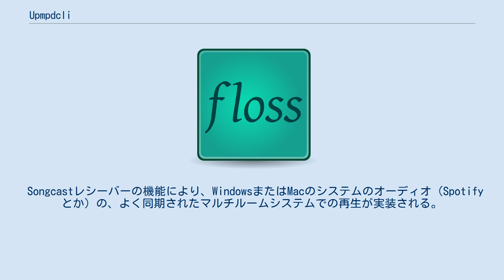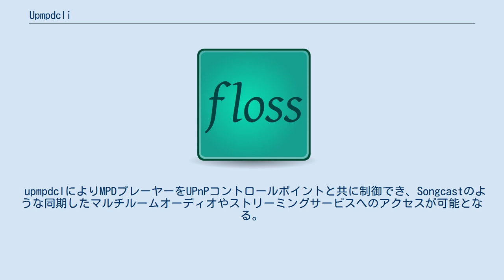Upmpdcli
upmpdcliとはMPDのためのUPnP規格のDMR（デジタル・メディア・レンダラー）フロントエンドである。
 upmpdclはUPnPのギャップレストラック再生（シームレス再生）とOpenHomeのohMediaサービス（インターネットストリームを聴くラジオサービスを含む）をサポートする。
 補完的なアプリケーションとして、LinnのSongcastレシーバーとセンダーもサポートする。
 Songcastレシーバーの機能により、WindowsまたはMacのシステムのオーディオ（Spotifyとか）の、よく同期されたマルチルームシステムでの再生が実装される。
 upmpdcliのセンダー/レシーバー機能は外部の音源を含んだマルチルーム再生をLinuxでも可能とする。
 version 1.2.0以降はゲートウェイ・メディア・サーバー機能を含み、外部ストリーミングサービス（現時点ではSpotify、Google Play Music、Oobuz、Tidal）のトラック参照と再生が可能である。
このトラックはupmpdcliインスタンスか他のローカルレンダラー により再生される。
 upmpdcliはオープンソースでGPLライセンスに基づいたフリーなものであり、C++により記述されている。
libupnp（1.6）とlibmpdclientライブラリを使用する。
依存するライブラリが少なく広く普及しているものであり、インストールは極めて簡単である。
 典型的は構成は家庭でのネットワークであり以下で構成される： MPDはupmpdcliにより管理され、オーディオファイルに直接アクセスすることはない。
設定された音楽ライブラリは空でも良い。
 ネイティブなMPDクライアントを使いたい場合は、upmpdcliは適切な解決法ではない。
他のMPD/UPnPの統合方法を参照されたい。
 ポイント； UPnPネットワークを複数のデバイスで構成している場合、全てのデバイスで同一の（UPnP対応の）コントロールアプリを使いたいだろう。
 MPDは多機能で堅牢な音楽再生アプリであり、Raspberry Piや他のプラグタイプのコンピュータのような小さなコンピュータで十分稼働する。
 しかし、MPDは特別はコントロールアプリが必要である。
 upmpdclによりMPDプレーヤーをUPnPコントロールポイントと共に制御でき、Songcastのような同期したマルチルームオーディオやストリーミングサービスへのアクセスが可能となる。